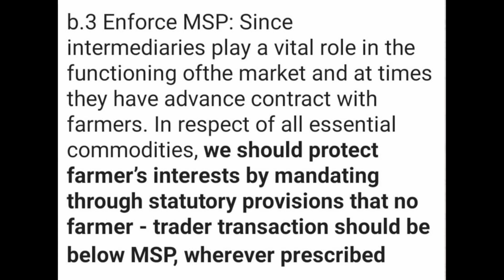ಇಂದಿನ ನಮ್ಮ ರೈತರ ಮಾತನ್ನೇ ಅಂದು ಅರುಣ್ ಜೇಟ್ಲಿ, ಸುಷ್ಮಾ ಸ್ವರಾಜ್ ಮತ್ತು ನರೇಂದ್ರ ಮೋದಿ ಹೇಳಿದ್ದರು!!!!!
ಇಂದು ನಮ್ಮ ರೈತರು ಯಾವ ಕಾರಣಗಳನ್ನು ಮುಂದೆ ಇಟ್ಟು ರೈತ ಮಸೂದೆಗಳನ್ನು ವಿರೋಧಿಸುತ್ತಿದ್ದಾರೋ ಅದೇ ಕಾರಣಗಳನ್ನು ಇನ್ನೂ ಸಮರ್ಥವಾಗಿ ಮುಂದಿಟ್ಟು ಅರುಣ್ ಜೇಟ್ಲಿ ಮತ್ತು ಸುಷ್ಮಾ ಸ್ವರಾಜ್ ಪಾರ್ಲಿಮೆಂಟಿನಲ್ಲಿ ಮಾತನಾಡಿದ್ದರು.

   ಹಾಗೂ ಗುಜರಾತಿನ ಮುಖ್ಯಮಂತ್ರಿಯಾಗಿದ್ದಾಗ ನರೇಂದ್ರ ಮೋದಿಯವರು MSP ಯನ್ನು ಶಾಸನಬದ್ಧಗೊಳಿಸಲು ವರದಿಯಲ್ಲಿ ಶಿಫಾರಸು ಮಾಡಿದ್ದರು.

   ಅಂದರೆ ನಮ್ಮ ರೈತರು ಮಸೂದೆಗಳ ವಿರುದ್ಧ ಯಾವ ಕಾರಣಗಳನ್ನು ಕೊಡುತ್ತಿದ್ದಾರೋ ಅವು ಸರಿಯಾಗಿಯೇ ಇವೆ.

 ಹೇಗೆ ಎಂದು ತಿಳಿಯಲು ಈ ವಿಡಿಯೋವನ್ನು ದಯವಿಟ್ಟು ಪೂರ್ತಿ ನೋಡಿ.